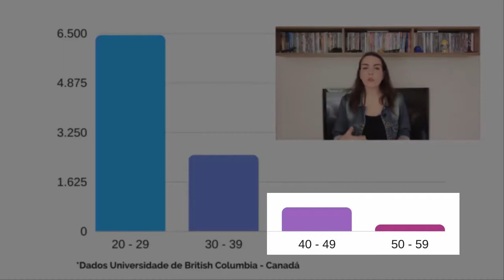Mestrado no exterior tem idade certa? | VIAJAR PRA ESTUDAR | Marina Lhullier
Está pensando em fazer mestrado no exterior e acha que sua idade pode atrapalhar? Assista e veja a verdade nisso.

Para obter informações sobre minha assessoria para estudar no exterior mande um direct para o Instagram: